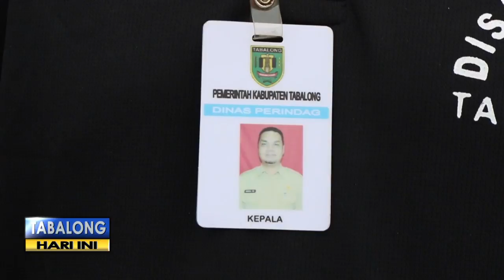Pasar Murah, Jaga Kestabilan Harga Bahan Pokok Selama Ramadan